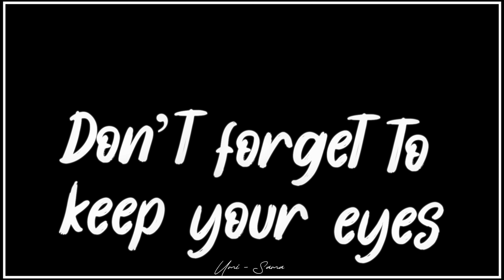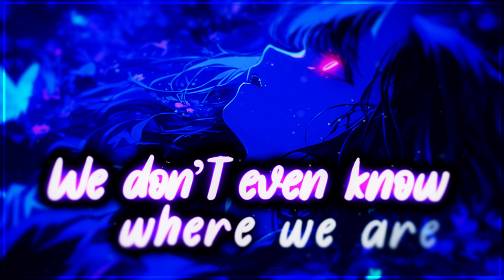Nightcore - Demon - Mia Vaile (Lyrics)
Song: Demon
Artist: Mia Vaile
Anime/game: ??
(Character: ???)

✘ ADDITIONAL DETAILS ✘
☆ Programs Used ▼
➼ Video → After Effects 2024
➼ Audio → Audacity

Lyrics:

 I wanna live but I’m a ghost, haunting you
I wanna live what is it worth, I promise you
The look when you’re scared
And the way that you kiss me
Act I’m dead but alive in your memory
What’s it gonna take to let me in

I’ll play you like a demon

Don’t forget to keep your eyes, eyes wide open
Feel me creeping in the dark, look over your shoulder
Live in the moment, carry the past
Not even sure if the moment will last
So before you look into my eyes

I’ll play you like a demon Oh oh oh oh

Cigarettes in the back of your car
God of Wine playing in the background
Look at you driving 129
4am looking up at the stars
Sharing secrets out of the dark
We don’t even know where we are
I was a fool